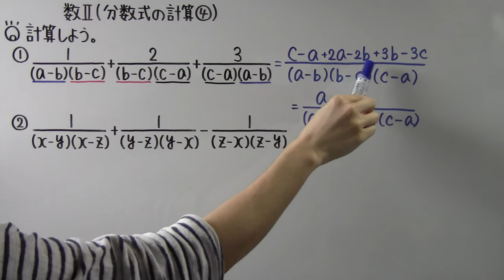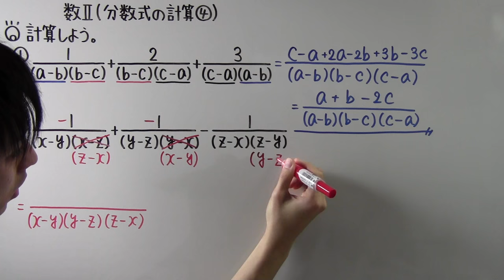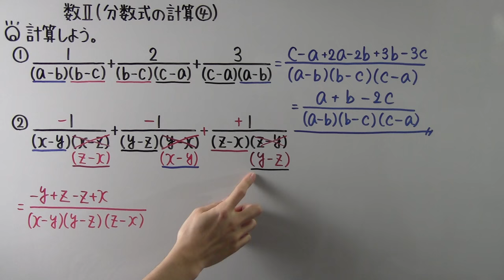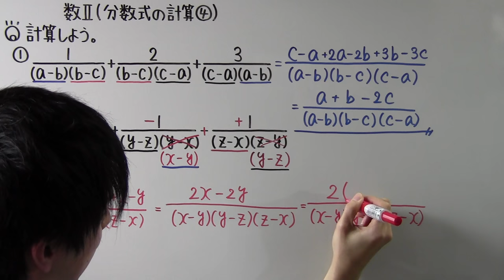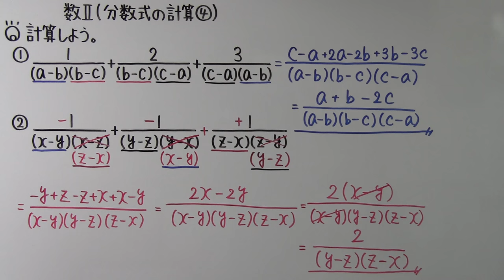【高校数学】 数Ⅱ－１１ 分数式の計算④